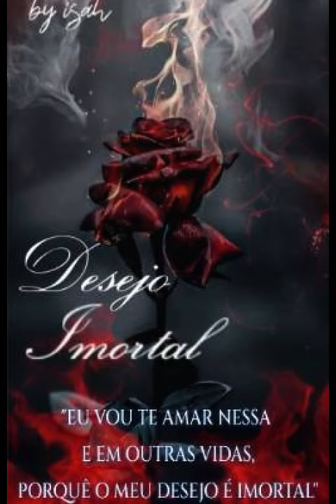Desejo imortal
Pov. Kate Santana... Eu estava animada para conhecer Vamp-town, mas ao mesmo tempo estava triste por saber que meu pai não estava mais entre nós. Meu pai morreu mês passado misteriosamente e tudo que eu e minha mãe herdou foi a casa onde ele cresceu. - filha vai dar uma volta pelo bairro pra conhecer a vizinhança. - diz minha mãe na porta do meu quarto.